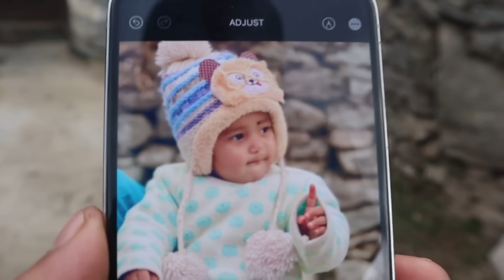Do-Or-Die Situation Help !! 😢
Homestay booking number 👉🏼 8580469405